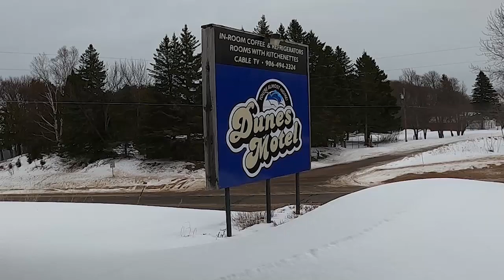Grand Marais, Mi. Feb 2023, Break in Ride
Just a short video of the Crazy  trails last week Feb 2023